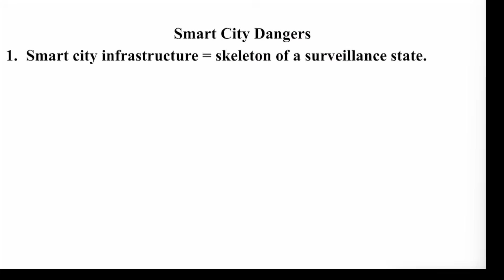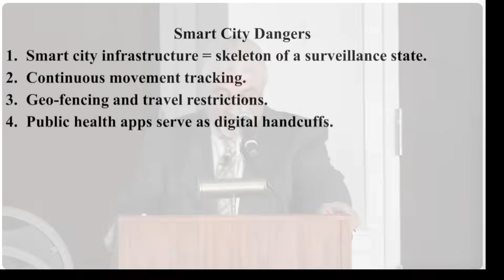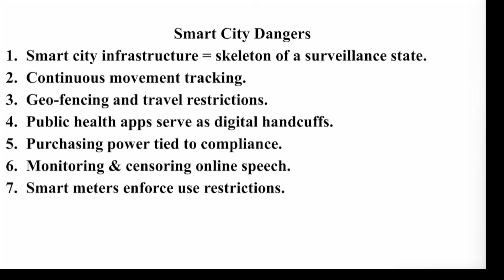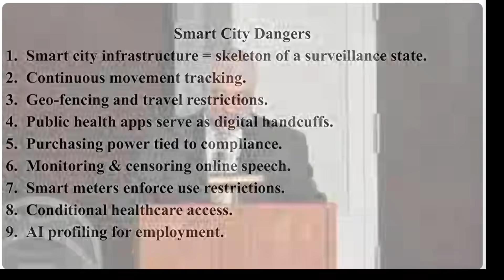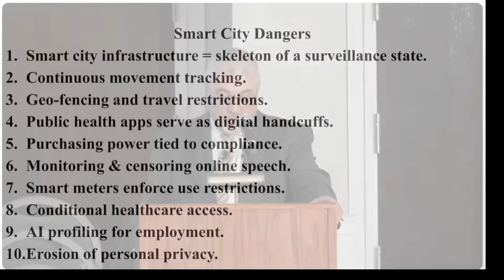10 Smart City Dangers and use of AI -Dr Conrad Vine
10 Smart City Dangers and use of AI -Dr Conrad Vine